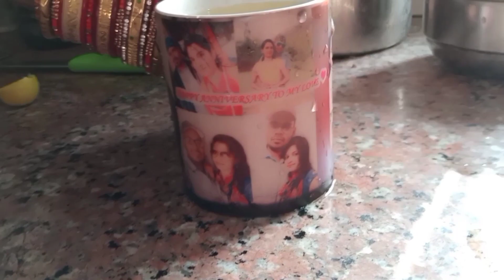sunday ରେ ଆଜି ଏମିତି କଣ ଖାସ୍ ହେଲା//@rajlinvlogs